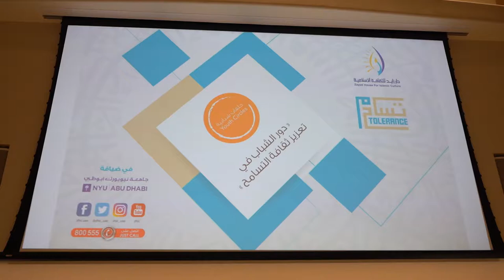The role of youth in emphasizing the tolerance culture - Youth circle NYU 21 11 2018